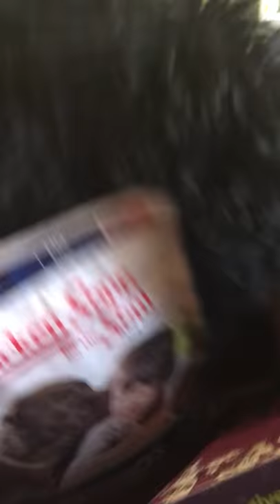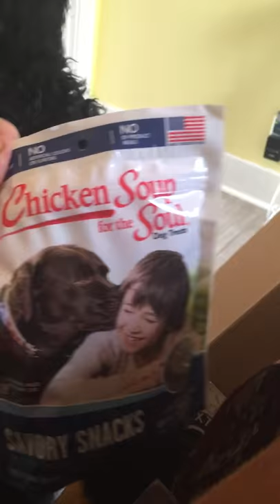Unboxing the Bark Box with an eager standard poodle puppy!!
Unboxing our monthly bark box with 4.5 month old Howard our standard poodle puppy!!